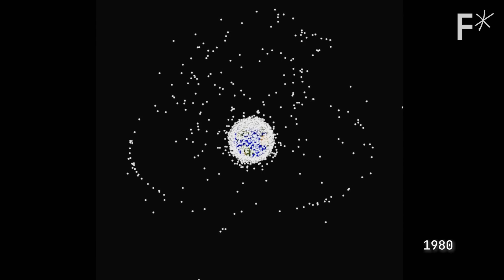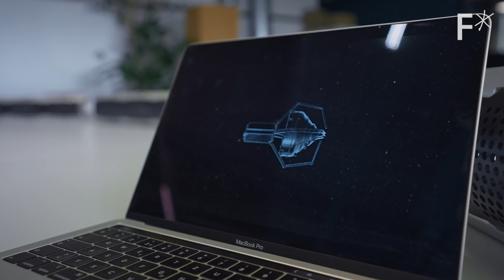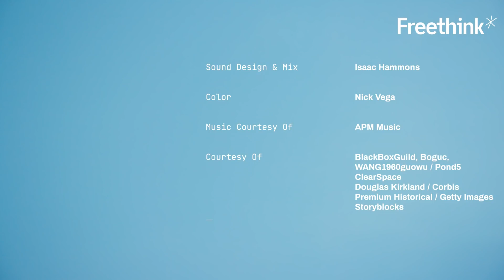Catching the most dangerous thing in space | Just Might Work by Freethink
More than 8,000 tons of dangerous space debris orbit Earth. Can we clean up space before it’s too late?

Space debris is a defunct object in space that was made by humans, such as a decommissioned satellite or fragments from the break-up of rocket bodies.

NASA estimates that more than 500,000 waste objects larger than a marble are currently in orbit. As the number of exploratory missions and our dependence on satellites has increased, so too has the risk of collisions with rogue space junk.

Previous accidents have resulted in the scattering of thousands of additional pieces of space debris. Could an autonomous, robotic spacecraft help “take out” the trash? An upcoming mission, known as ClearSpace-1, is attempting to do just that.

Director's note: John Crassidis, PhD, is a professor at University at Buffalo.

Follow Freethink.